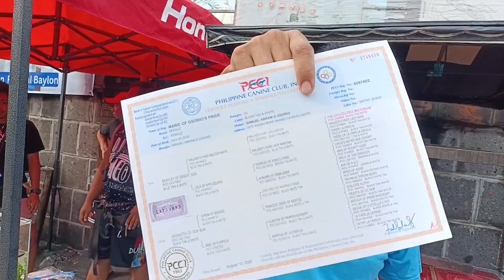murang bilihan Ng African love birds sa obando bulakan#me indian ring neck uli Si Boss Elias😁👍🦜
obando bulakan every Wednesday morning